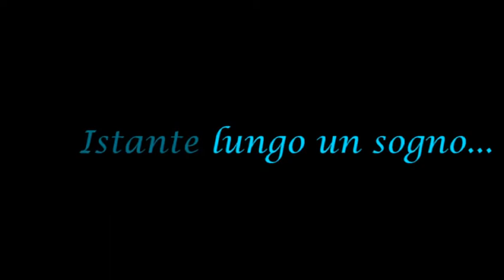EDEN BANQUETING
Competenza, professionalità, eleganza e amore per il lavoro, caratterizzano Eden Banqueting, società della provincia di Napoli specializzata in ricevimenti e in particolar modo in catering per matrimoni. La scelta della location, la cura degli allestimenti, l'attenta progettazione degli spazi, il coordinamento di tutti i momenti della cerimonia e il giusto equilibrio tra eleganza, stile e semplicità sono l' elisir di un perfetto e irripetibile evento organizzato da Eden Banqueting.